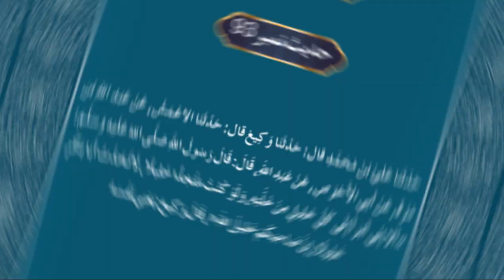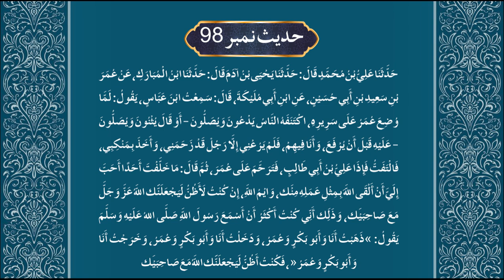Dars Ibn e Majah, Lesson No 13. درس ابن ماجہ سبق نمبر١۳۔